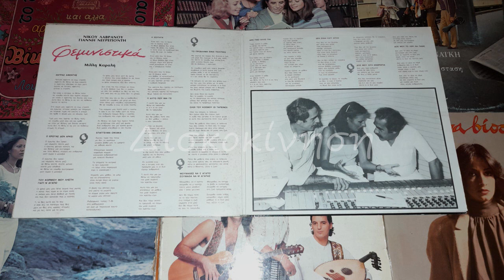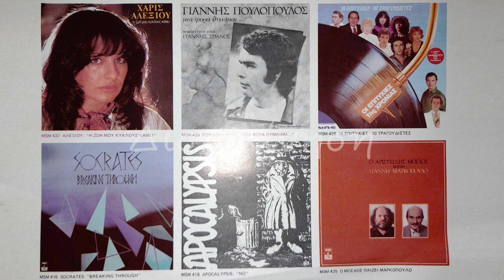ΜΙΛΛΗ ΚΑΡΑΛΗ - ΔΕΝ ΠΑΕΙ ΑΛΛΟ ΠΙΑ